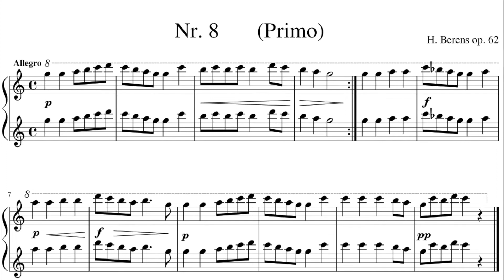Hermann Berens op. 62 Nr. 8 Accompaniment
Play along the Secondo Voice of Hermann Berens op. 62 Nr. 8
Playalong